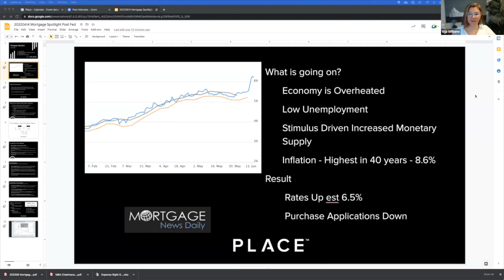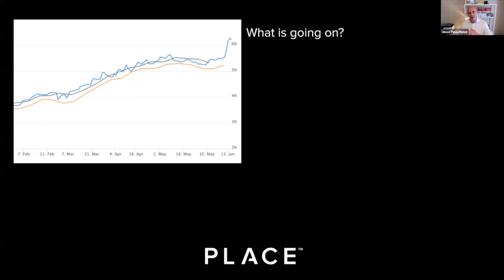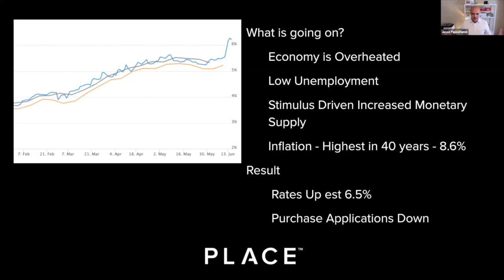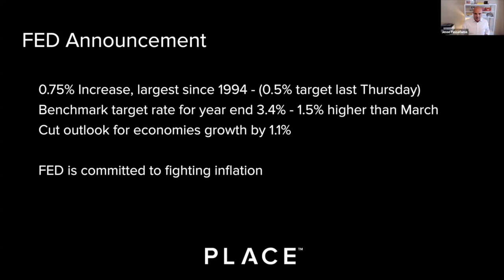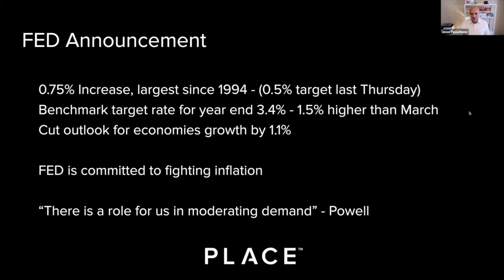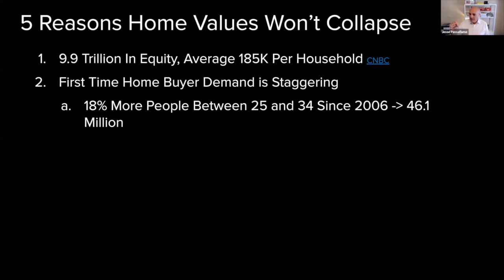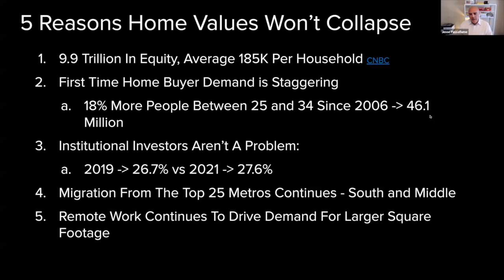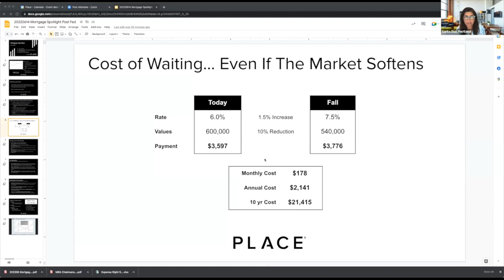How to Navigate Rising Interest Rate and a Shifting Market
We switched gears for this Wednesday Webinar. With the massive mortgage announcement on Monday, we know the conversations with your buyers and sellers are changing by the day and having the information you need to navigate those, is essential.

Join us today for a discussion with top agent, Sarita Dua and Jesse Passafiume, President of BKCO Mortgage as we share topical scripts and data you NEED to keep your business thriving in this shifted market.